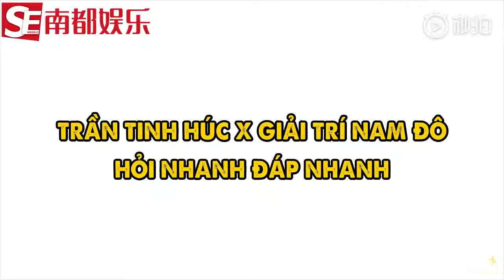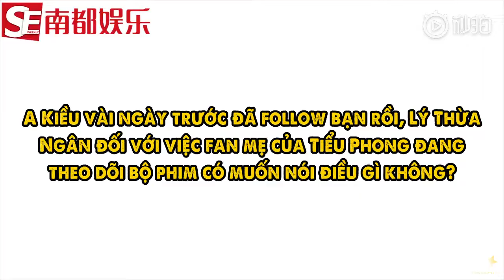[Vietsub] Phỏng vấn Trần Tinh Húc || Giải Trí Nam Đô (11.4.2019)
⭐ PLEASE DO NOT COPY, RE-UP, OR DO THE SAME